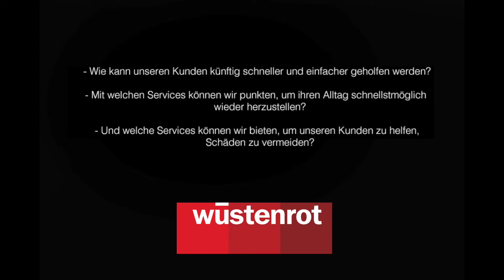Innovation Days I Bausparkasse Wüstenrot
Innovation Challenge 1: How can our customers be helped faster and easier?
Innovation Challenge 2: With which services can we score in order to restore their daily lives as quickly as possible?
Innovation Challenge 3: What services can we provide to help our customers avoid damage?